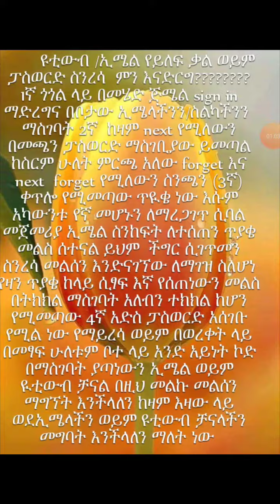የዩቲውብ /የኢሜል ፓስወርዳችንን ስንረሳው ምን አድርገን መክፈት እንችላለን ????